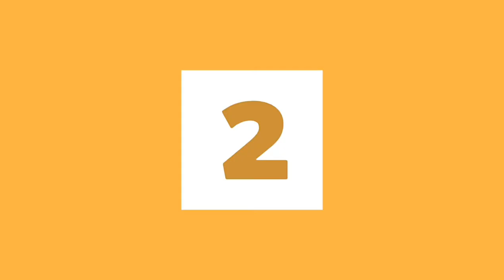TPOTW | Top Posts Of The Week | Photography | Fickle Tickle | Instagram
Bringing you the top posts of the first week of Fickle Tickle Instagram Handle

Top Photographers:
1. @swapnil.photography
2. @wandering.mammoth
3. @rk_fotografo
4. @photographybd
5. @chinu.g